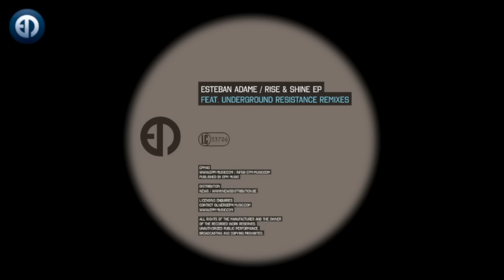Esteban Adame - Rise & Shine EP (feat. Underground Resistance Remixes) [EPM Music]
Upcoming EPM Music EP by Esteban Adame.